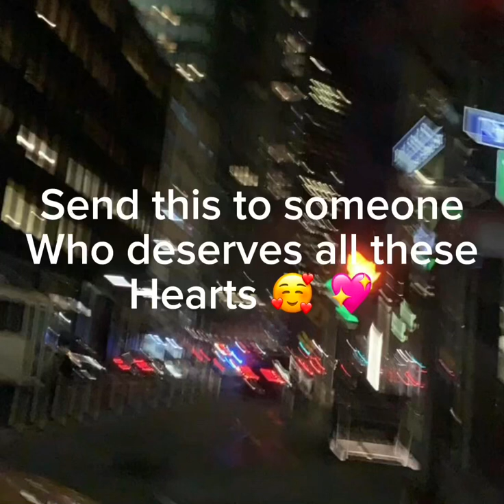[drarry] ~send these hearts to someone who deserves them~ [harco]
Really fast so maybe try pausing it when they talk/think just texts in general
-the starting is a little different but don’t worry it’s still a gacha drarry thingy just has a little video I created at the start 🥲😭 (I mentioned that already sorry)